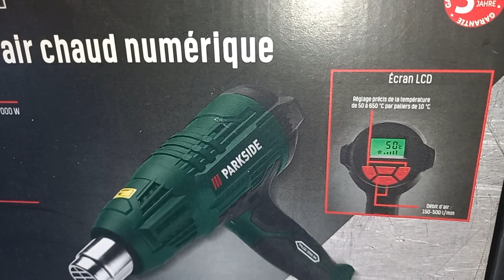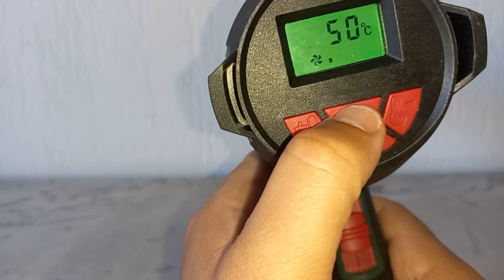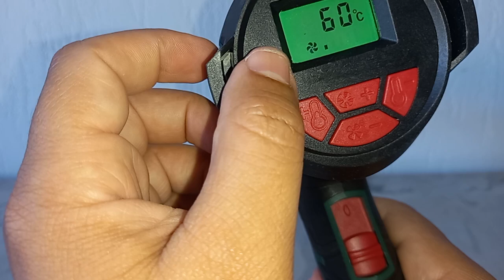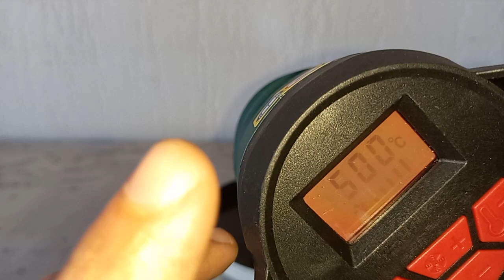PISTOLET A AIR CHAUD NUMERIQUE PARKSIDE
Presentation du pistolet a air chaud numerique PARKSIDE.